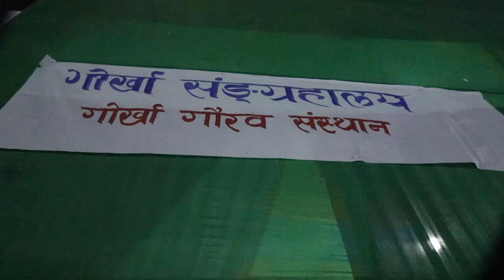Gorkha Mela Kalimpong